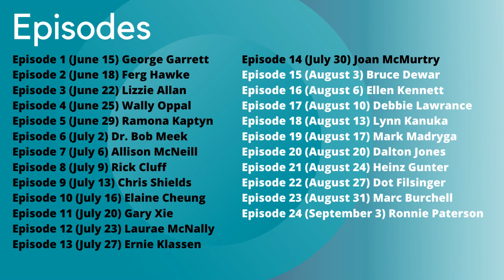Episode 14: Joan McMurtry